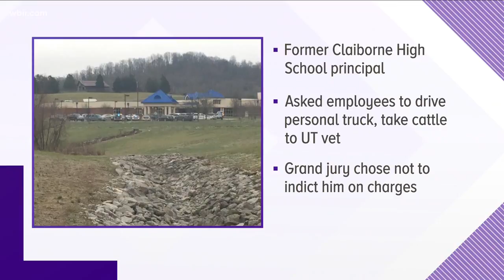Former Claiborne Co. principal won't face misconduct charges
The news comes after the state comptroller's office says an investigation found he improperly used school maintenance employees for private errands.